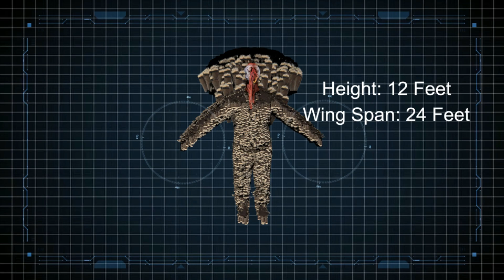(Bear vs Wild) Thanksgiving Special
Tell us in comments what content you want in our videos, and we will do our best to give the content most wanted!

We make mostly Call of Duty and Bear Grylls videos, but also other games, like Battlefield, Destiny, Minecraft, and more!